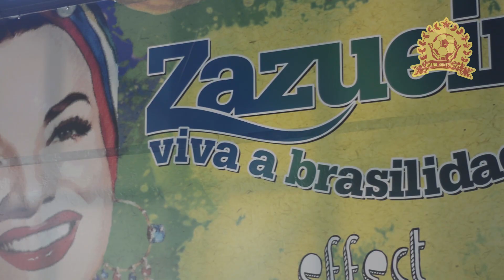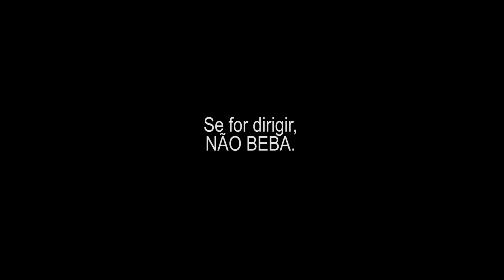Arena SantOnofre - Copa do Mundo 2014 - Brasil x Croácia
O SantOnofre Boteco Bistro e a festa Zazueira entram em campo na Copa com o projeto Arena SantOnofre.
Todo o local será reformulado e caracterizado com o intuito de criar um ambiente perfeito para os torcedores. Decoração típica, telões, telas LCD, atrações musicais, camiseta do evento, chopp gelado e um bom atendimento promoverão um local ideal para quem deseja torcer e se divertir durante os jogos.
Cada jogo será uma verdadeira festa com muita energia, diversão e serviço de qualidade.
Venha e faça parte da Torcida SantOnofre!

No dia 12/06 vamos abrir a casa as 15 horas, chegue cedo para garantir os melhores lugares.

Atrações:

Trovão Brasil - Campinas (samba, samba enredo e samba rock)

DJ Goulart (samba, jazz, soul e samba rock)

Transmissão do Jogo Brasil x Croácia às 17 horas.

•• PARA ENTRAR NA ARENA SANTONOFRE, SERÁ NECESSÁRIA A UTILIZAÇÃO DA CAMISA TORCIDA SANTONOFRE ••

obs: também será permitido a utilização da camisa oficial da seleção brasileira, porém a camisa da Torcida SantOnofre deverá ser apresentada na entrada junto com o Vale Camisa carimbado.

Valor da camiseta:

1º LOTE
Masculino: 30 reais Feminino: 20 reais

2º LOTE
Masculino: 40 reais Feminino: 30 reais

3º LOTE
Masculino: ? Feminino: ?

Obs: A partir de hoje você já pode garantir seu Vale Camisa, a retirada das camisas poderá ser feita a partir do dia 07/06 no SantOnofre. Fique a vontade para customizar!

PONTOS DE VENDA:

Santonofre Boteco Bistro

Posto Shopping Vale - Br Mania.
(Próximo ao Center Vale Shopping)

Outlet Qvale
(Rua Manoel Borba Gato, 390 - Ao lado do Guten Bier)

CURTA: effect art & music e Santonofre Boteco Bistro